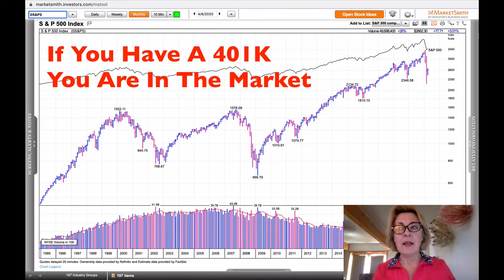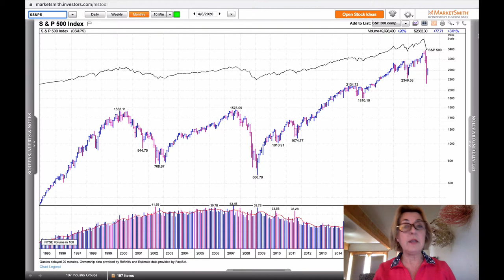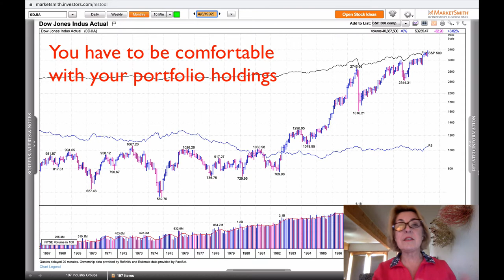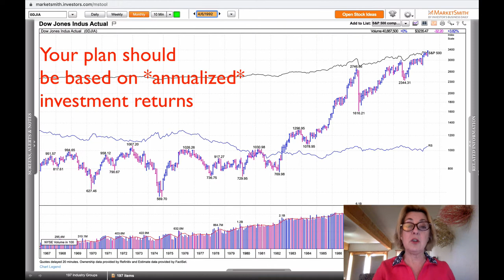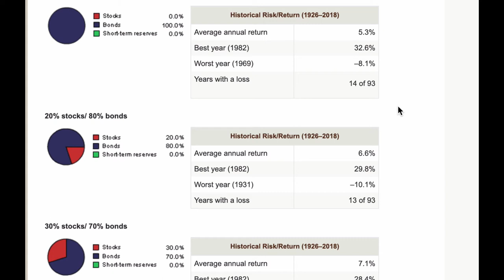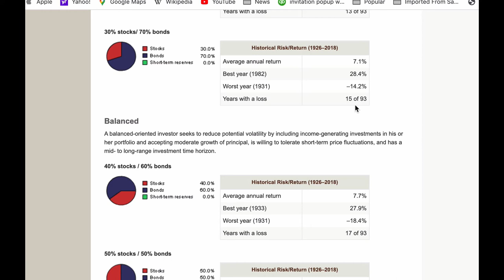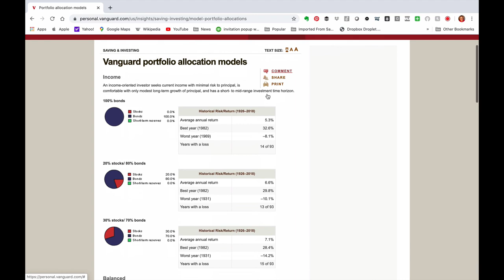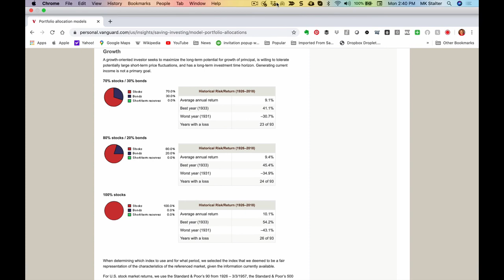Part 1: What the heck are you invested in, anyway?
OK - so what difference does all this "diversification" stuff really make, anyway? Especially when everybody has seen their account values fall sharply. Here's the first video in a series to delve a little deeper into diversification and investment philosophy.